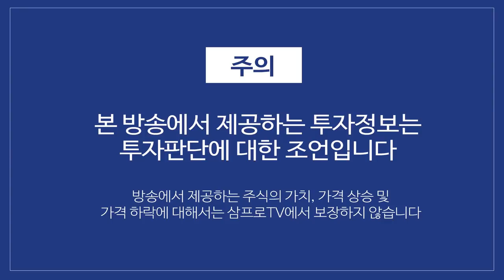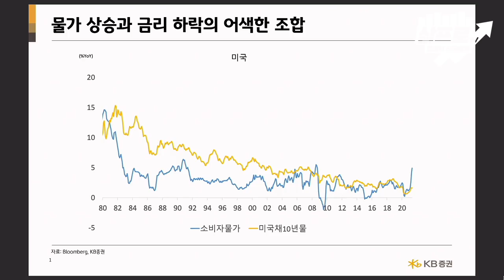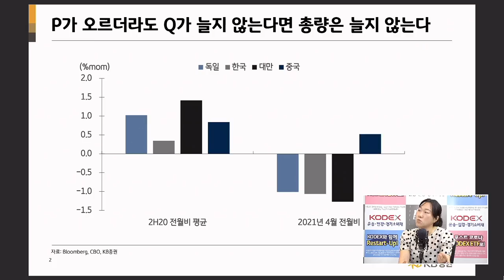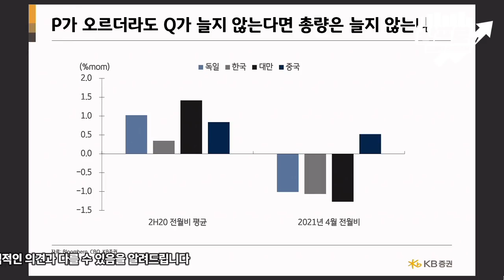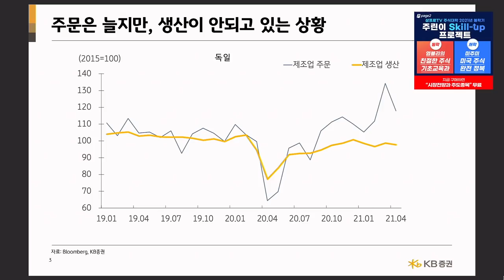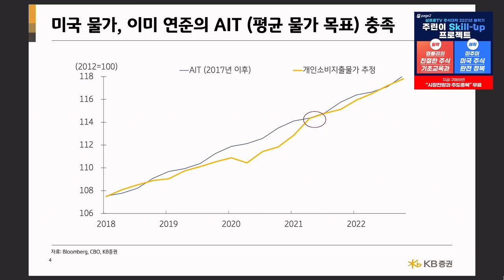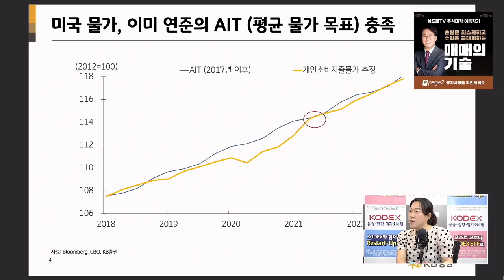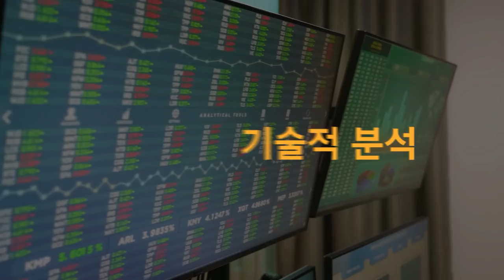[위클리 시장 전망] 이번주 경제 날씨 약간 흐림 예정? f.KB증권 김효진 연구위원